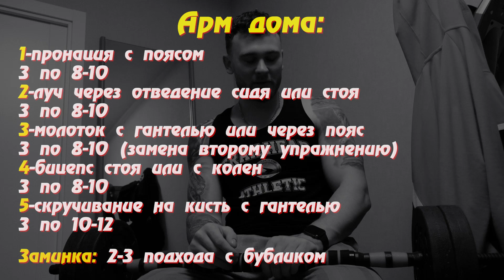АРМРЕСТЛИНГ ДОМА. ТОП 5 УПРАЖНЕНИЙ ДЛЯ РУК.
Приветствую всех на канале✋ В этом ролике мы покажем топ 5 упражнений для армрестлинга в домашних условиях с минимальным оборудованием.